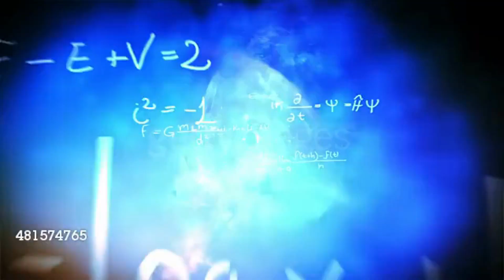*ALBERT EINSTEIN* REAL Video Footage (Rare) | Einstein's Real 4K Video Clip | ©gettyimages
🙋Hey guys, welcome back to another video. In this video we’re gonna see real video footage of sir ALBERT EINSTEIN

albert einstein oppenheimer
albert einstein drawing
albert einstein status